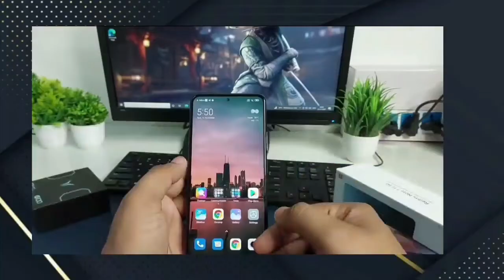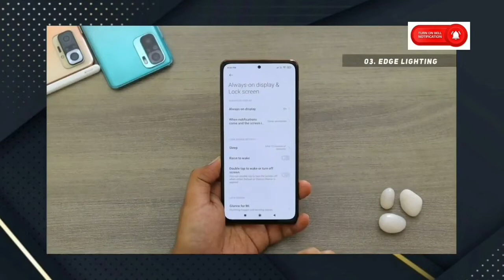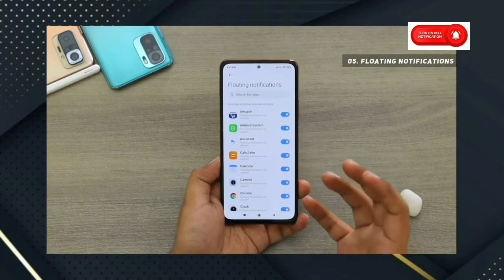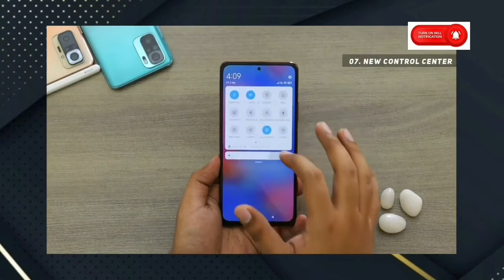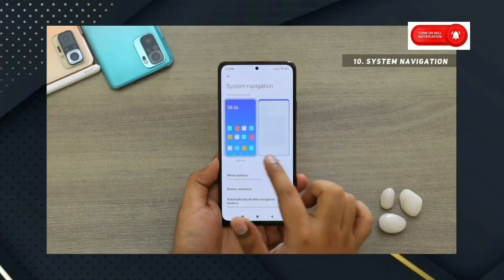Redmi Note 11T 5G Tips and tricks in Tamil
Redmi Note 11T Tips and tricks Tamil
Redmi Note 11T Tips and tricks in tamil
Redmi Note 11T Tricks in Tamil